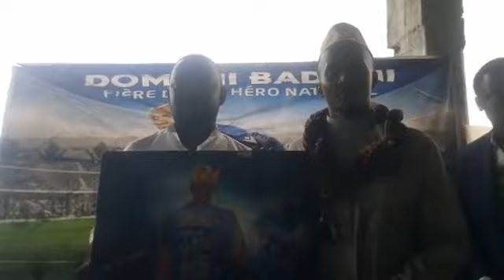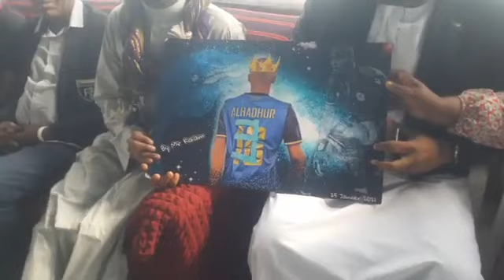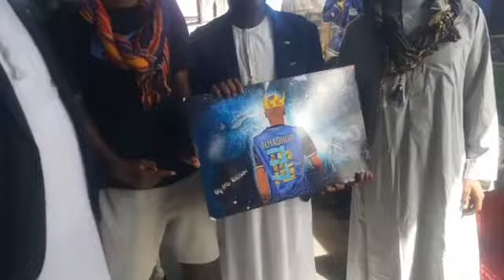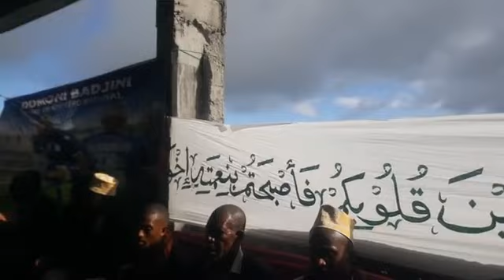CHAKER AL HADHUIR a domoni mbadjini youyou dans son village